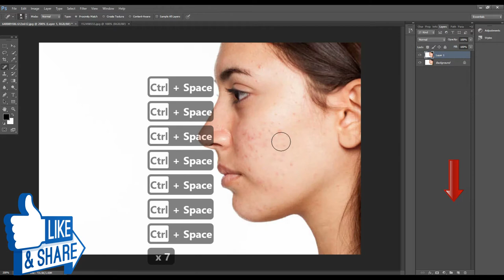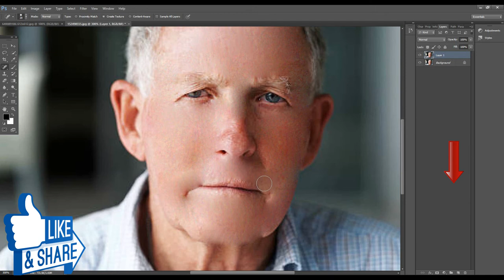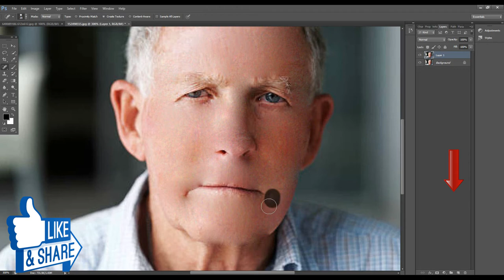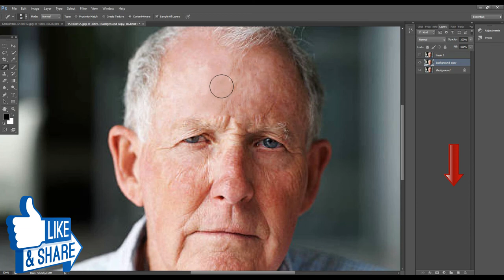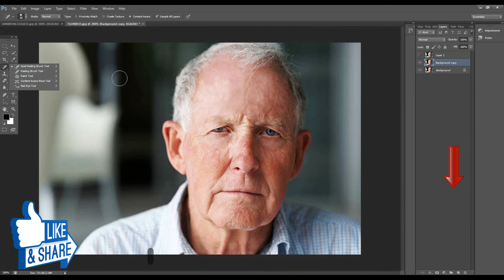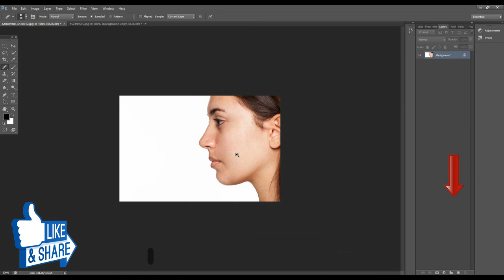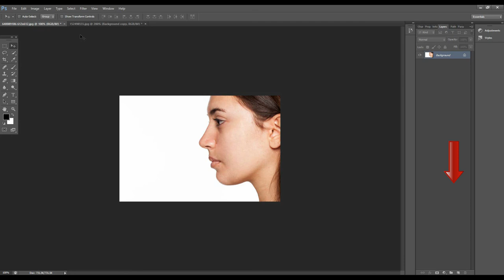Adobe Photoshop for Beginners | Healing Brush Tools | Class 6 Urdu / Hindi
This video will teach you how to use spot healing brush tool in Photoshop and how to use healing brush tool in Photoshop .

1: The Spot Healing Brush tool quickly removes blemishes and other imperfections in your photos. The Spot Healing Brush works similarly to the Healing Brush: it paints with sampled pixels from an image or pattern and matches the texture, lighting, transparency, and shading of the sampled pixels to the pixels being healed. Unlike the Healing Brush, the Spot Healing Brush doesn’t require you to specify a sample spot. The Spot Healing Brush automatically samples from around the retouched area. In details i will explain .

2: The Healing Brush tool lets you correct imperfections, causing them to disappear into the surrounding image. Like the cloning tools, you use the Healing Brush tool to paint with sampled pixels from an image or pattern. However, the Healing Brush tool also matches the texture, lighting, transparency, and shading of the sampled pixels to the pixels being healed. As a result, the repaired pixels blend seamlessly into the rest of the image.

Both tools will example i will teach in explanation .

well wishes
jawad younas